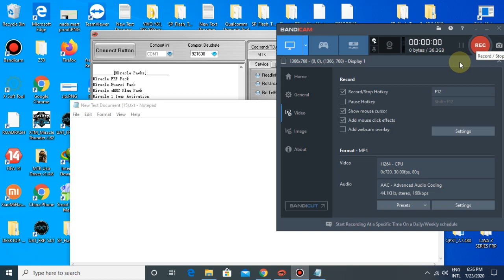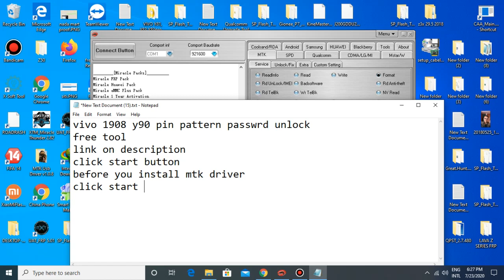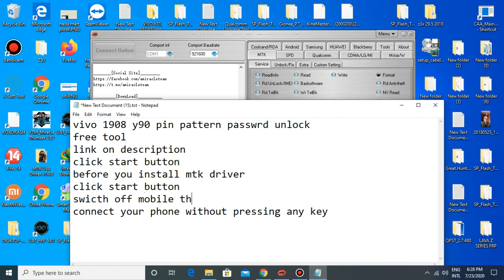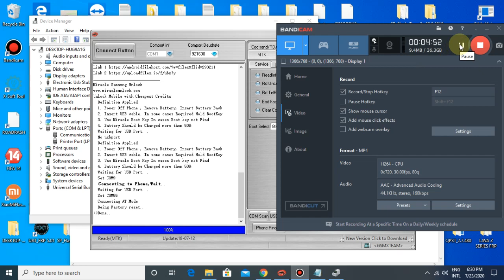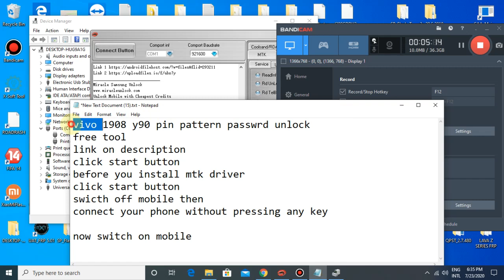vivo y90 1908 pin pattern passwrd unlock miracle crack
vivo 1908 y90 pin pattern passwrd unlock easy trick